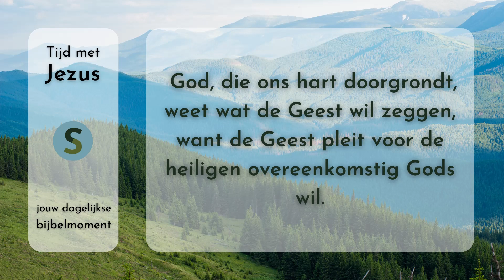Tijd met Jezus - 26 mei 2023 (klik hieronder voor verbeterde versie)